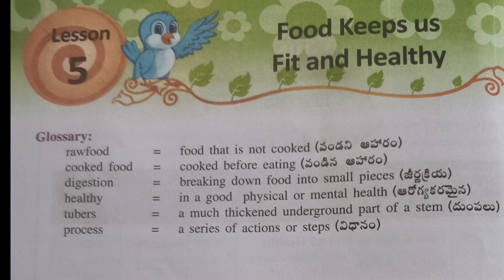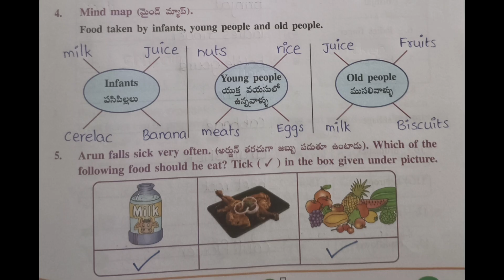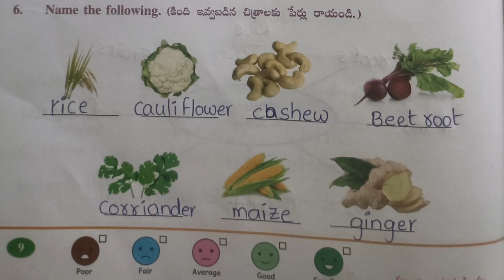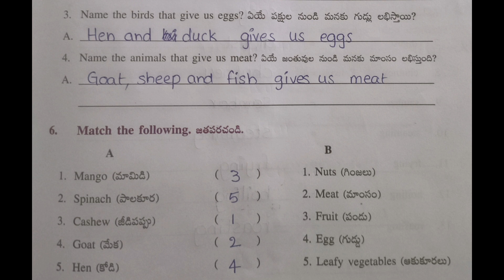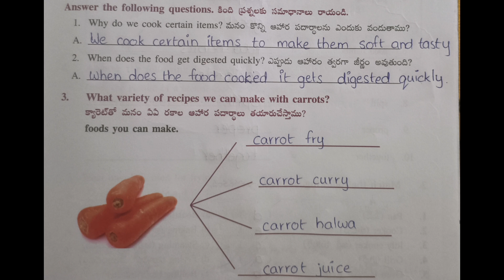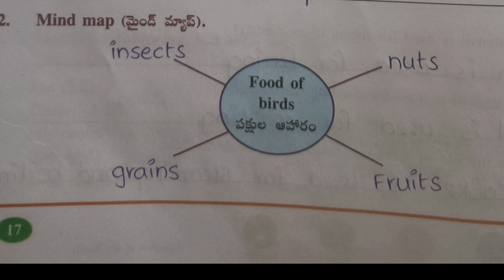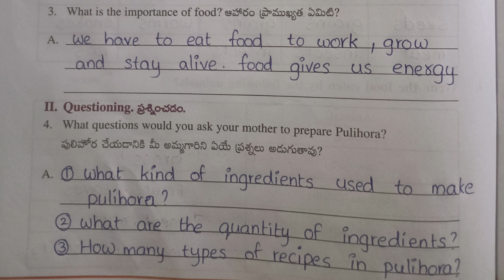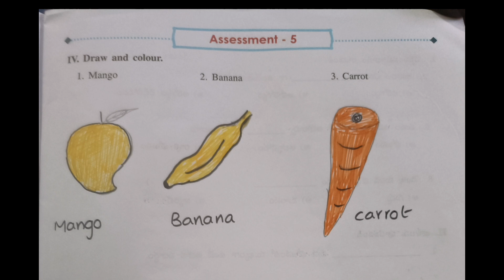3rd class evs food keeps us fit and healthy workbook, worksheets and assesment